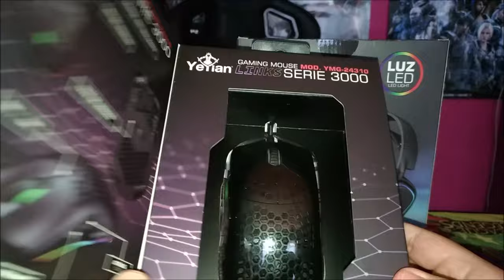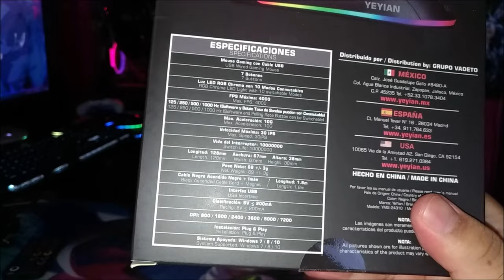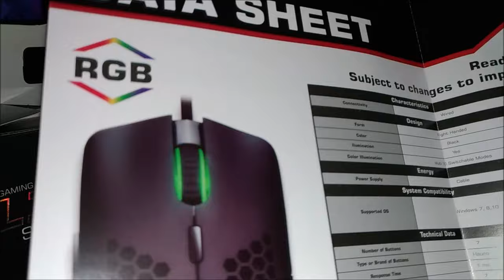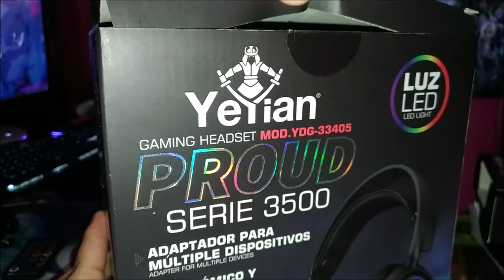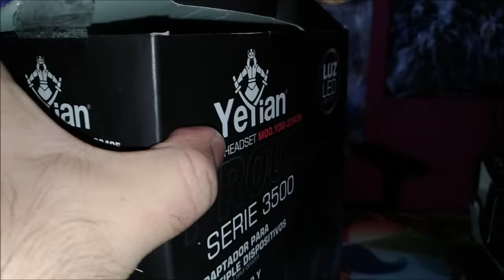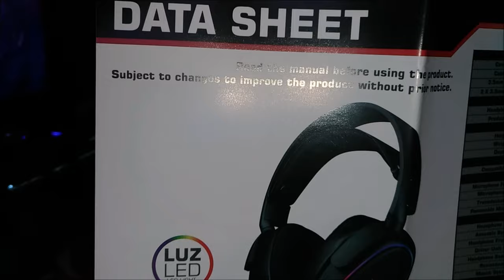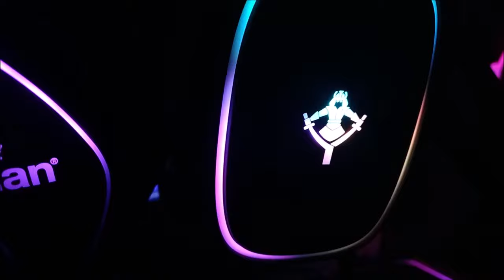Lo Nuevo de Yeyian! Pt. 1 Mouse Links y Headset Proud!!! Unboxing+Iluminacion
Ya estoy trabajando en los test del Mouse comparando con el Claymore y de headset ni se diga... es super notorio la mejora de calidad, respecto al microfono no siento poder decir lo mismo y finalmente seria por cuestiones de gustos el mouse y el headset ya que los 4 modelos rondan los mismos costos.

Tomen en cuenta lo siguiente...

Yeyian Claymore Pixart PMW 3360 12,000DPI 50G (IPS)
Yeyian Links Pixart PMW 3212DM 7200DPI 30G (IPS)

Ambos mouse son super cómodos, tienen RGB, económicos y con sensores muy buenos por el costo ambos los pueden llegar a encontrar por los 400-550 pesos.
OJO aqui ya que andan comparando el Links con un Mouse de la marca HXSJ, específicamente el modelo J900 no son lo mismo ya que este que comparan Trae un sensor laser de 6400 DPI de dudosa marca.

Para el caso de los headset...
Yeyian Vicious 18omhs a 95db se oyen mas acercados a un 5.1
Yeyian Proud 32omhs a 119db 7.1 aun mas notorio

De igual manera ambos se pueden encontrar desde los 740 hasta los 949 (este precio en caso de los vicious) los proud solo los he visto a 820
También tomen en cuenta que los Proud traen un juego extra de almohadillas y si ya tienes micrófono aparte, este es desmontable y cuenta con iluminación LED mas vistosa pero sin posibilidad de cambiar el efecto.

CPU: Core i7 4790K @ 4.5Ghz
Cooler: Deepcool Gammaxx L240 V2
Motherboard: Gigabyte H97 Gaming 3
SSD: S11 512Gb NVME, A400 480Gb y Adata SU650 960Gb
RAM: 2x8Gb HyperX Fury
PSU: Gigabyte B700H
GPU: ASUS Strix Gaming GTX 1060 6Gb
Case: Yeyian Shadow